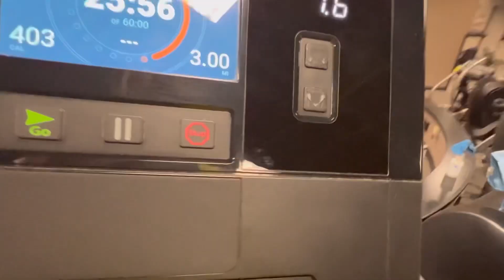Run 3 | Treadmill run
Rain forecast this morning. Needed to run. Hectic schedule. Keep the ball rolling. Different surface.